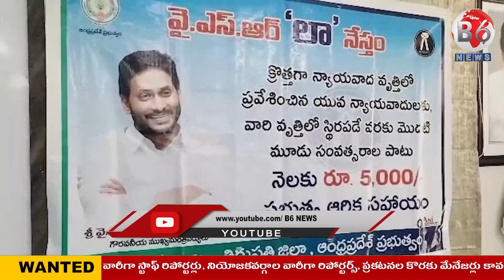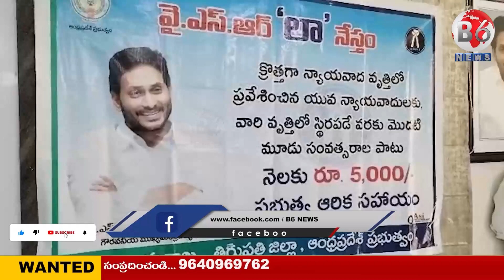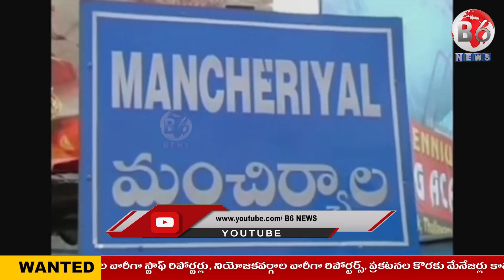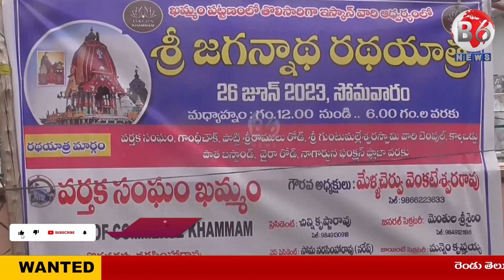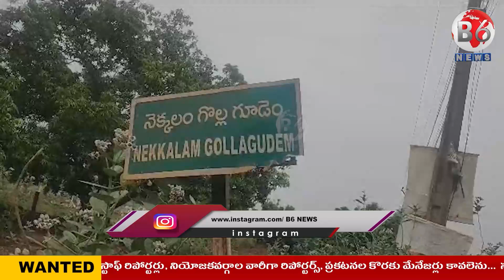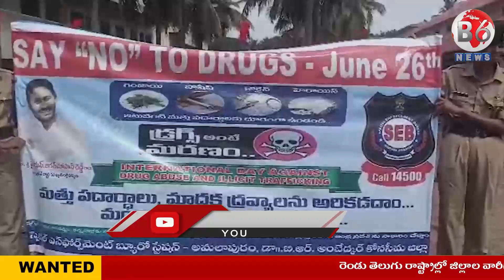NEWS BULLETIN // 27.06.2023 /// B6 NEWS